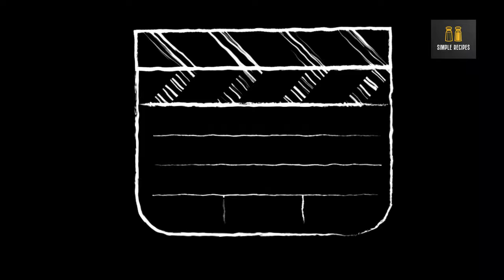CANARY MELON JUICE | by SimpleRecipes 28 | summer drink | refreshing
Canary melon is sweet and juicy and it is a good source of vitamin C and it is a low fat and low calories fruit beneficial to your body. So consider adding this fruit to your diet for a refreshing new flavour.
I have made a melon juice in this video, please watch it and try it at home! and let me know if you like it : )